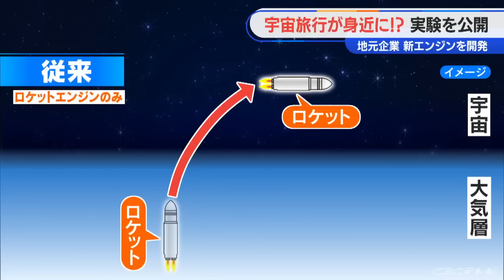世界初 ロケットエンジンとジェットエンジンを燃焼中に切り替えるエンジン 名古屋の企業が実験に成功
名古屋の企業が、世界で初めての実験に成功です。

27日、報道陣に公開されたのは、名古屋市に本社を置くPDエアロスペースが世界で初めて実証に成功したロケットエンジンとジェットエンジンを燃焼中に切り替える「ジェット/ロケット コンバインドサイクルエンジン」の燃焼実験です。従来は推力を得るのにロケットエンジンを使用していますが、宇宙には酸素がないため燃料点火のために酸化剤を搭載しています。

しかし、これでは酸素がある大気圏でも酸化剤が必要です。

27日に公開されたエンジンは、大気圏中では酸素で燃焼するジェットエンジンに切り替えることができ、燃料を含めた重量が軽くできます。（PDエアロスペース 緒川修治 社長）
「宇宙に到達するという点では、これが2機あれば無人ならばできる」

PDエアロスペースは開発を進め、宇宙旅行などのプロジェクト実現に繋げたい考えです。